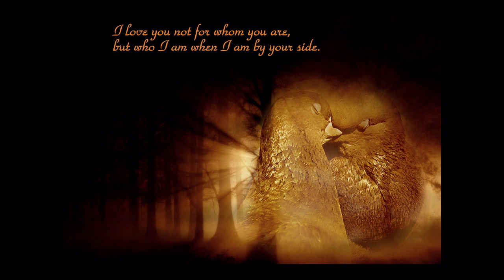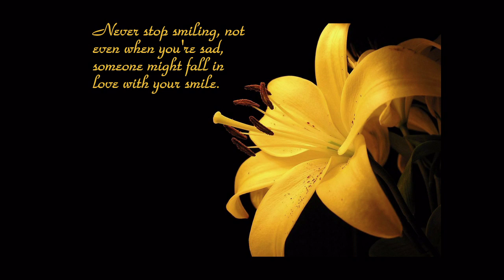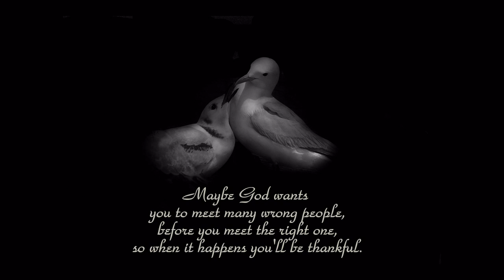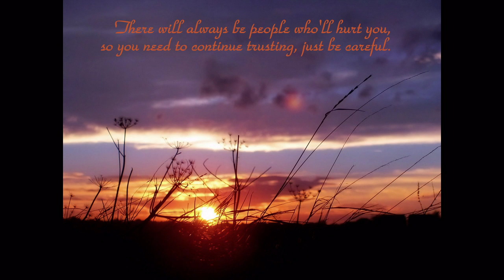Gabriel García Márquez -13 Phrases For Living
13 Phrases for living, By Gabriel Garcia Marquez

I love you not for whom you are,
but who i am when I'm by your side.

No person deserves your tears,
and who deserves them won't make you cry.

Just because someone doesn't love you as you wish,
it doesn't mean you're not loved with all his/her being.

A true friend is the one,
who hold your hand and touches your heart.

The worst way to miss someone is,
to be seated by him/her and know you'll never have him/her.

Never stop smiling not even when you're sad,
someone might fall in love with your smile.

You may only be a person in this world,
but for someone you're the world.

Don't spend time with someone,
who doesn't care spending it with you.

Maybe God wants you to meet many wrong people,
before you meet the right one,so when it happens you'll be thankful.

Dont cry because it came to an end,
smile because it happened.

There will always be people who'll hurt you,
so you need to continue trusting, just be careful.

Become a better person and be sure to know who you are,
before meeting someone new and hoping that person knows who you are.

Don't struggle so much,
best things happen when not expected.